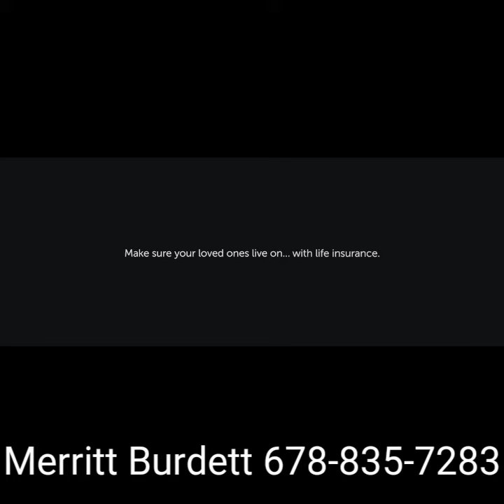Life is for Living so live it!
Don't put your family at risk of the uncertain.